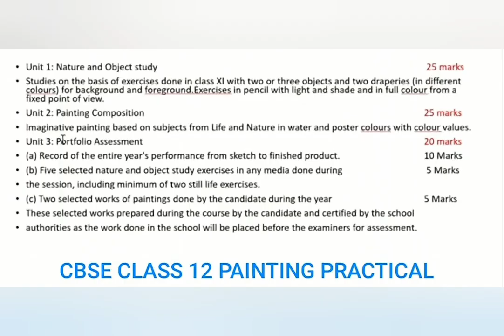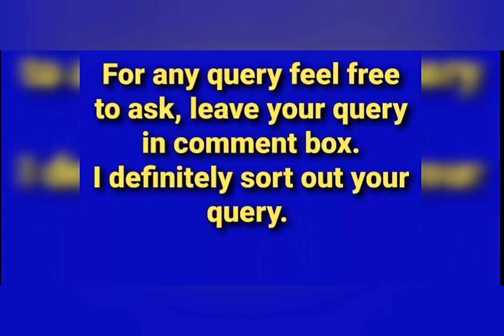Painting Practical/ CBSE Fine arts/ 049 Board Painting Practical